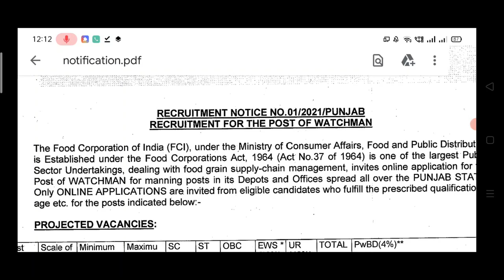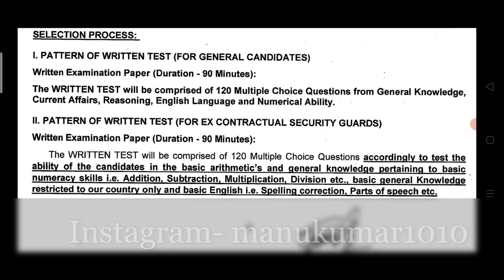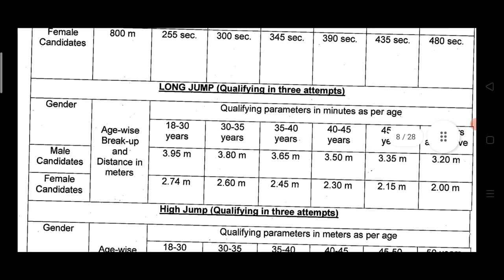Punjab New Jobs In FCI Punjab Food Supply Jobs Recruitment un Punjab Jobs Vacancies 2021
Hello Friends This is a Informative Channel and This Video is Full Information About punjab latest jobs news in punjab 8th pass jobs 5th pass jobs in punjab latest jobs update in fci department food supply department jobs in punjab 2021 fci watchman jobs 2021 latest jobs in fci jobs watchman jobs in punjab new jobs vacanciesi latest jobs recruitment 2021 in punjab